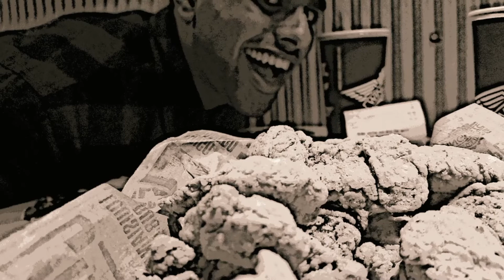SCHOOL'S OUT! 2017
I missed a couple of years for the "School's Out" segment but I'm back for a 2017 edition! Grad Year!